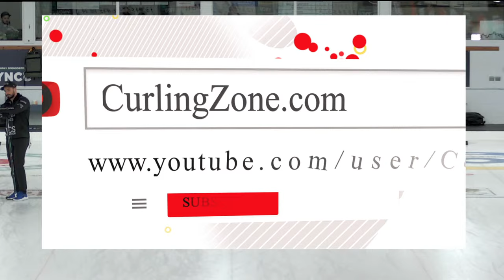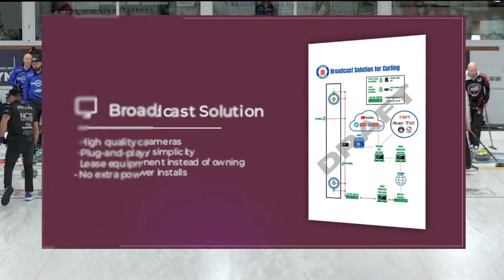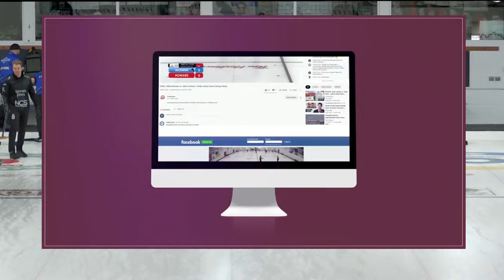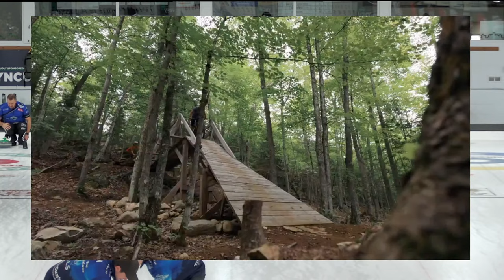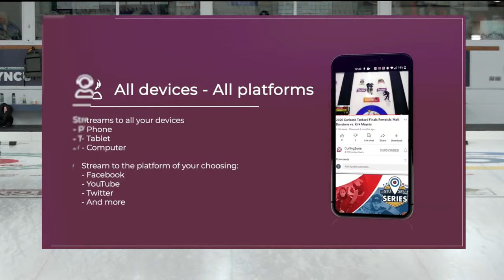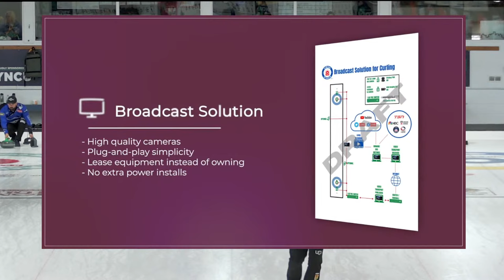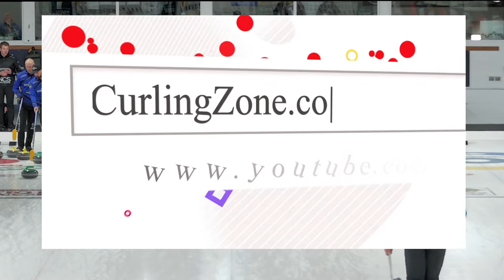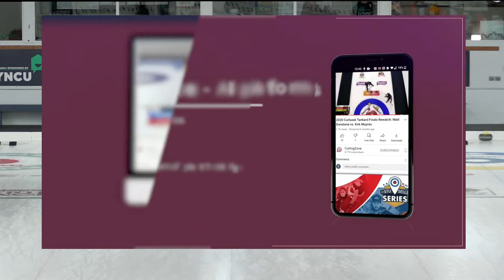Tanner Horgan vs. Glenn Howard - Draw 10 - Soo Curlers Fall Classic presented by KIOTI Tractors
Tanner Horgan (#40) of Sudbury, Northern Ontario playing Glenn Howard (#56) of Penetanguishene, Ontario in Draw 10 of the 2023 Soo Curlers Fall Classic presented by KIOTI Tractors produced by Curling Stadium from October 26 to 29, 2023 and hosted by YNCU Curling Centre in Sault Ste.Marie. [Sheet 6]